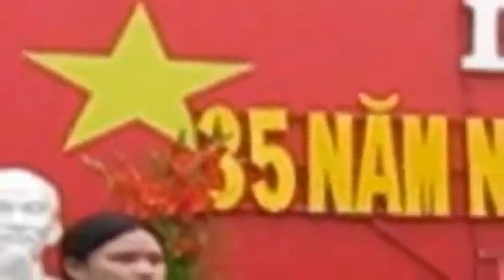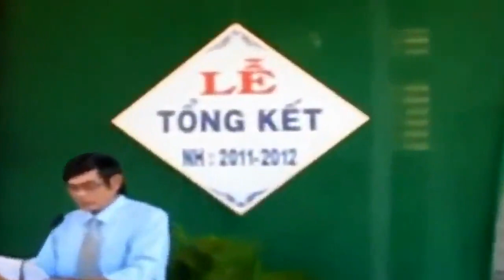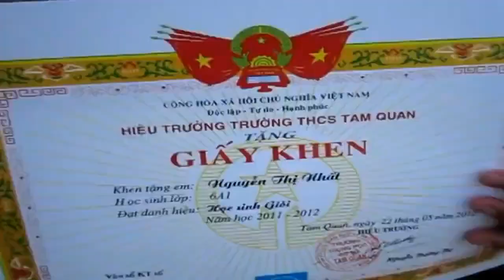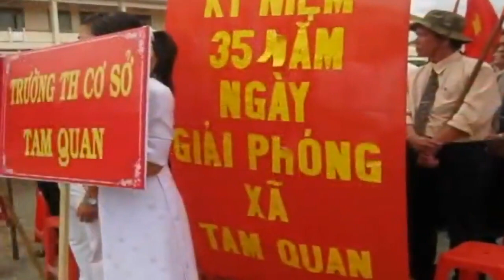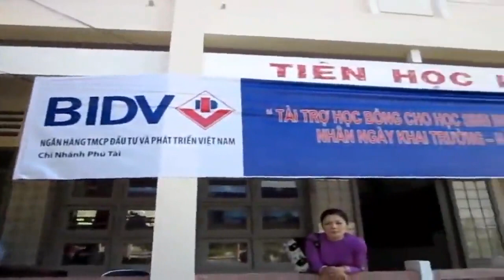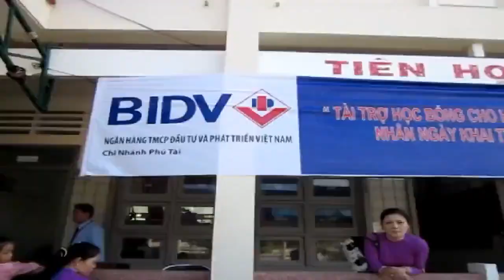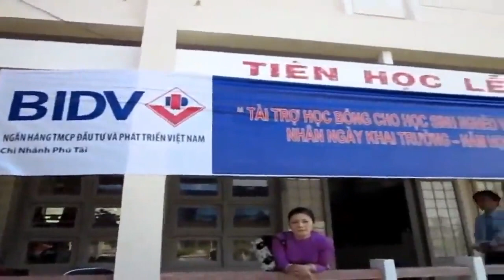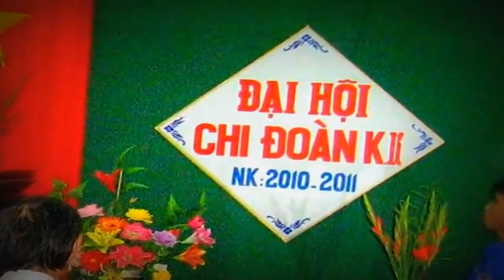TỔNG HỢP CÁC HOẠT ĐỘNG CỦA NĂM 2009 2019